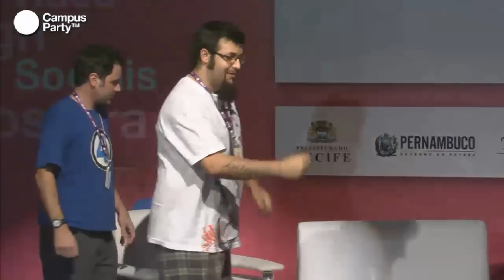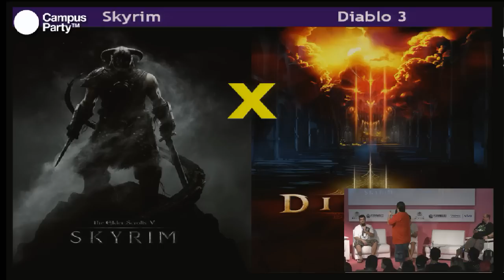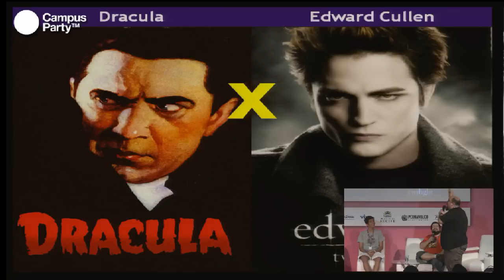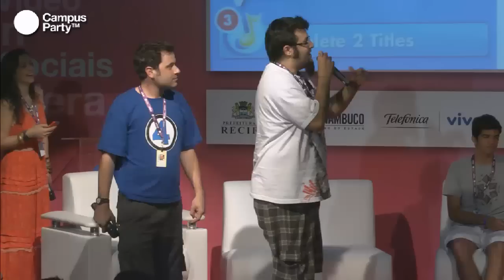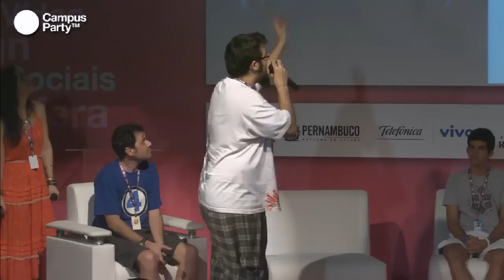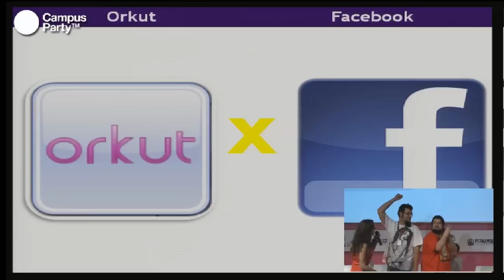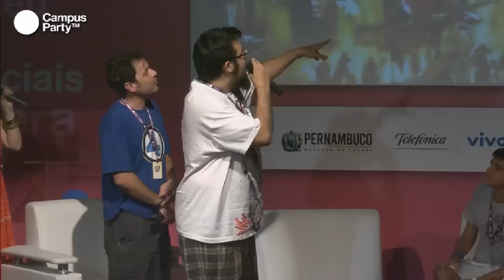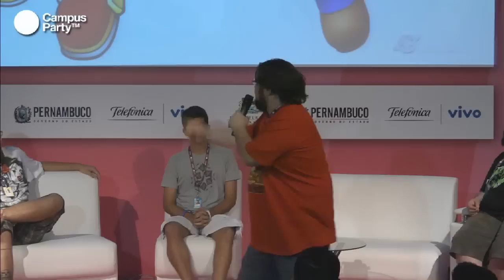CPRE - Epic nerd fights